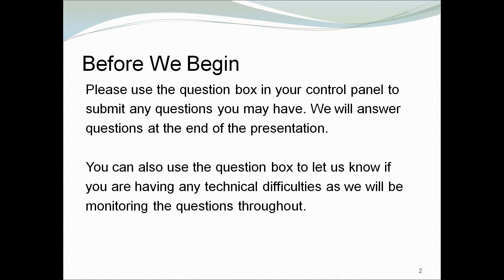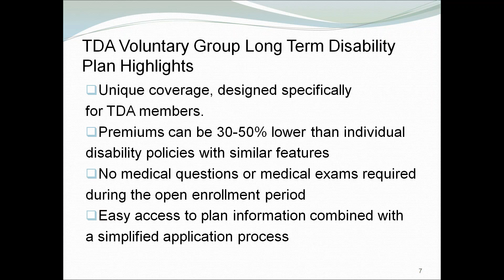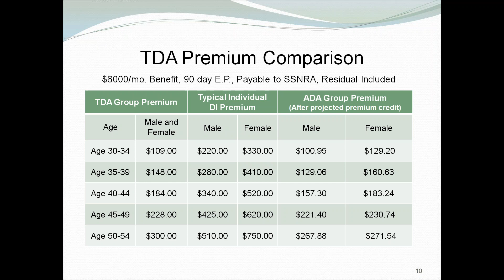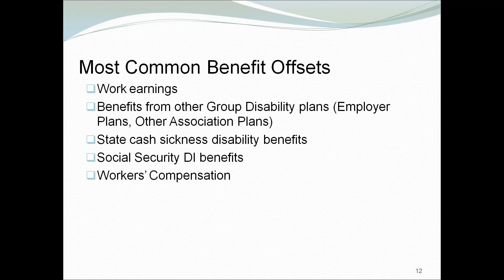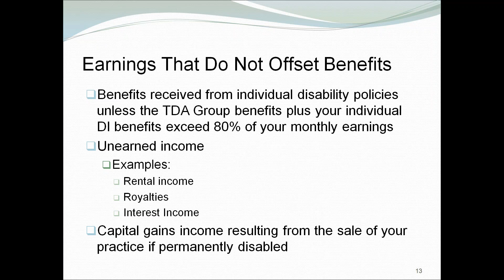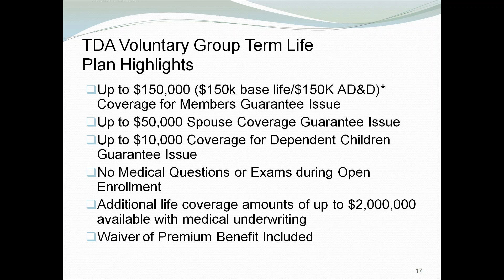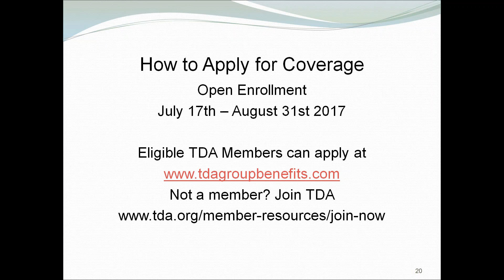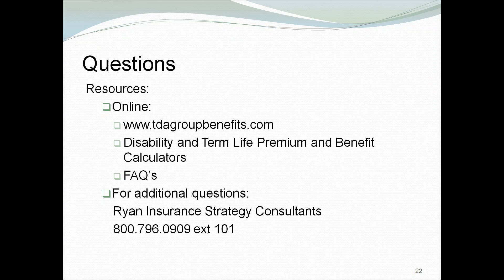New TDA Group Disability and Term-Life Insurance: Educational Webinar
Starting July 2017, group long-term disability and group term-life insurance will be offered to eligible TDA members through TDA Financial Services Insurance Program.

A special open enrollment period will be held July 17–August 31, 2017. During this period, TDA members can enroll—no medical questions asked.

Learn more about what these plans offer through this educational webinar, and at tdagroupbenefits.com.

If you’d like more information or to discuss the insurance options available, please contact TDA Financial Services Insurance Program at or visit tdamemberinsure.com.